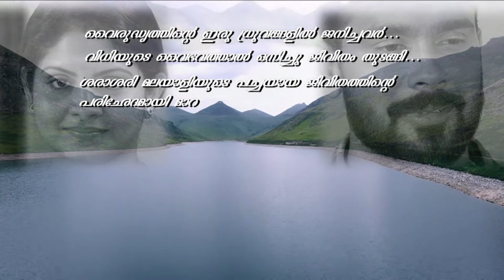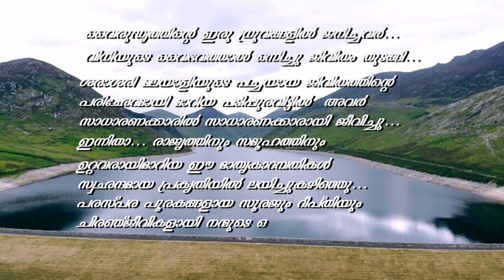STAR PARASPARAM 1524 TD 31 08 18 REVISED